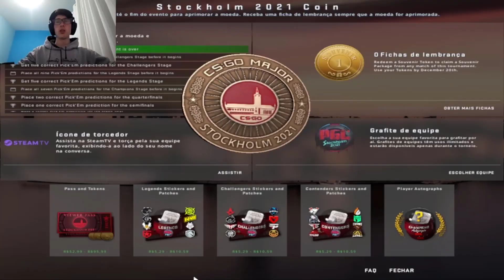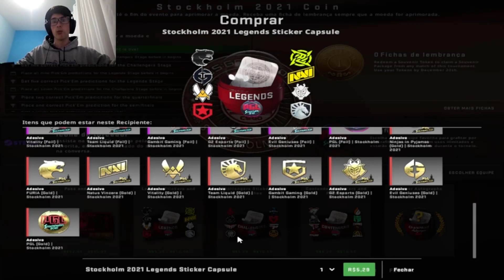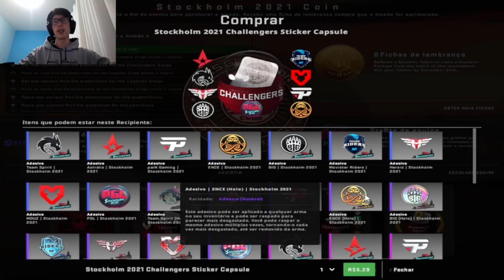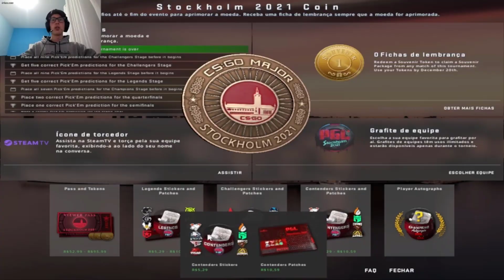OS 12 ADESIVOS QUE MAIS IRÃO VALORIZAR NO CSGO? (STOCKHOLM 2021 - VALORIZAÇÃO GARANTIDA)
Nesse vídeo, mostro os 12 ADESIVOS QUE MAIS IRÃO VALORIZAR DO STOCKHOLM e explico o porque eles vão valorizar aqui no cs:go. Espero que tenham gostado. Bom vídeo!

O Melhor headset para jogar qualquer jogo
O Melhor mouse para jogar qualquer jogo
O melhor teclado para jogar qualquer jogo

Livros que você precisa ler:
(3 Passos simples para gerar Riqueza)
(Tenha uma Vida Online de Sucesso)
(DINHEIRO NA INTERNET! É POSSÍVEL?)